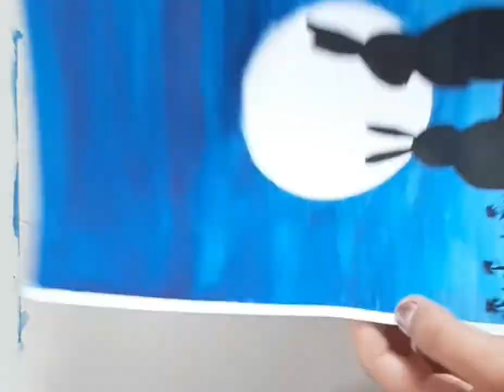bunny painting 💙|| Sunshine Art Box || short